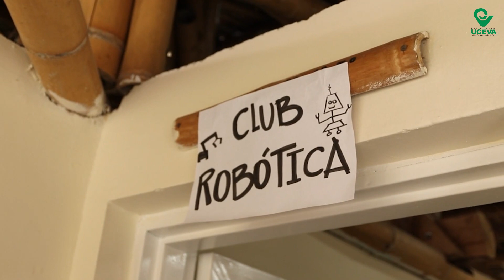UCEVA en la Montaña Tulueña - El Vijal corregimiento la Iberia